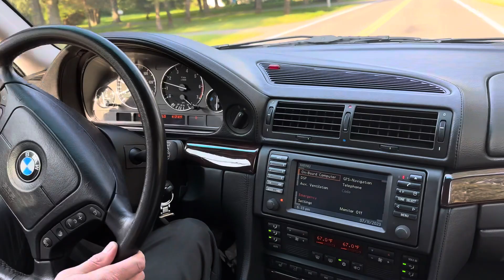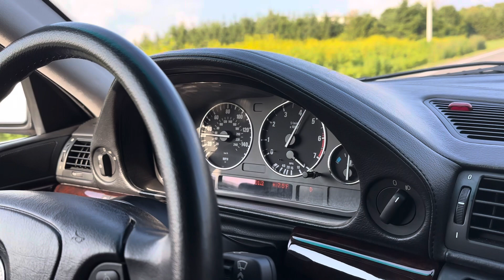2001 750iL ride along and acceleration